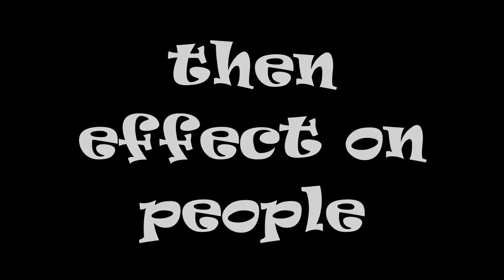NASA SPACE APPS 2017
THE LOSERS TEAM
small project in NASA APPS challenge 2017 about our earth orbit
satellites problem .